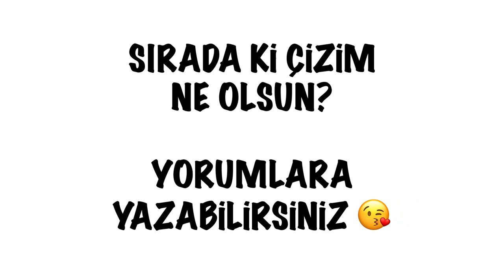Nasıl Çizilir? - Sevimli Pembe Ayı - Resim Çizme - ÇİZİM OKULU